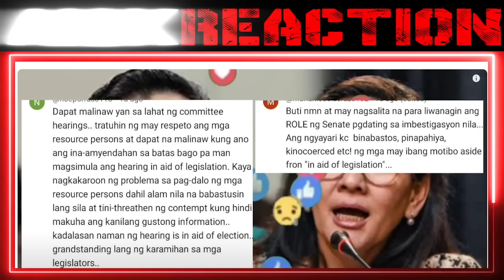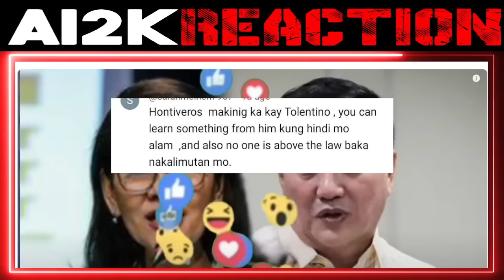Paktay na! Walang Nagawa si H0ntiver0s sa Matinding Ut0s ng Senado Bumaliktad na! | REACTION